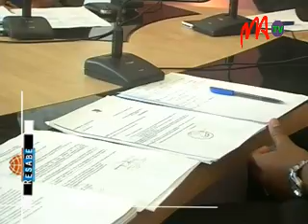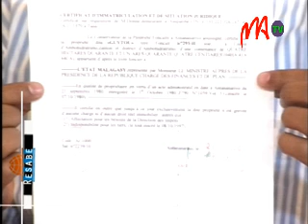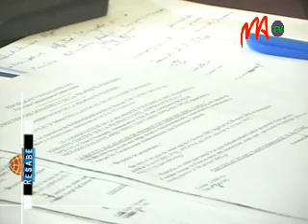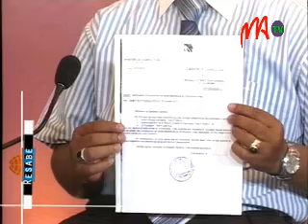resab 18 avril sg hafari